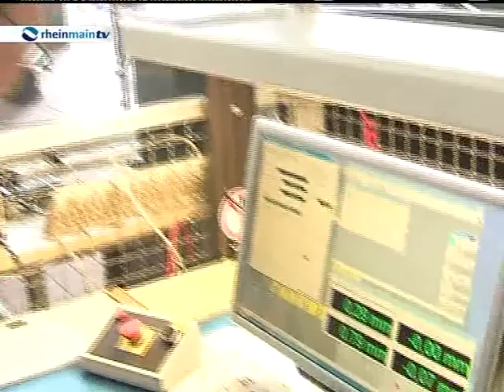HS RheinMain - Straßensimulator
Einweihung des Straßensimulators am 22. April 2010.
Hochschule RheinMain
University of Applied Sciences
Wiesbaden Rüsselsheim Geisheim

Prof. Xiafeng Wang
Fachbrereich Ingenieurwissenschaften
Studienbereich Maschinenbau

www. hs-rm.de